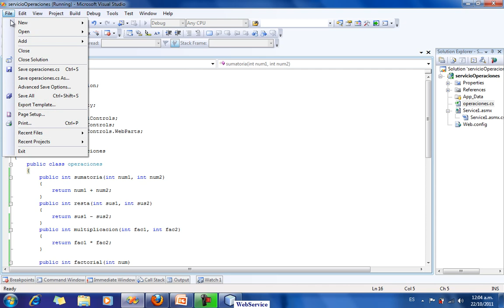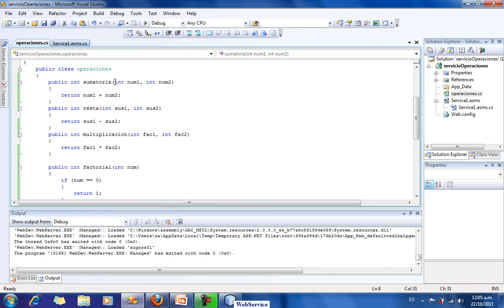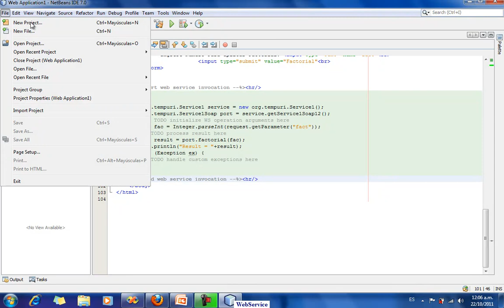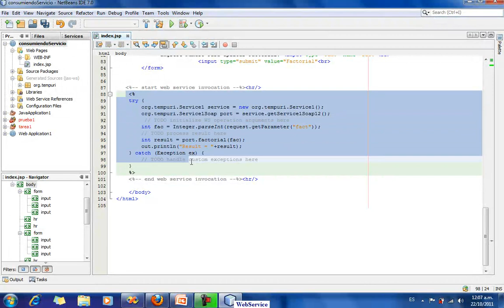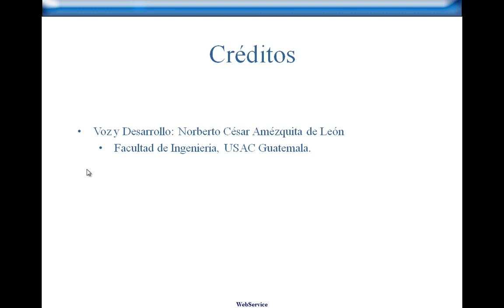WebService entre C# y Java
Descripción para la creación de un servicio Web desde C# solicitado y consumido por una página JSP java, para efectos del ejemplo se realizaron 4 operaciones aritméticas suma, resta, multiplicación y factorial